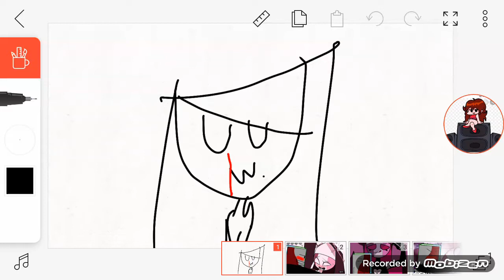red book x sarvente 18+